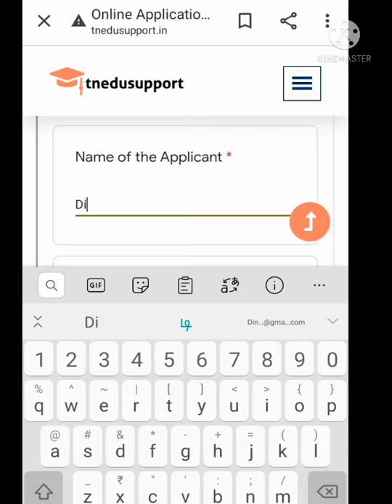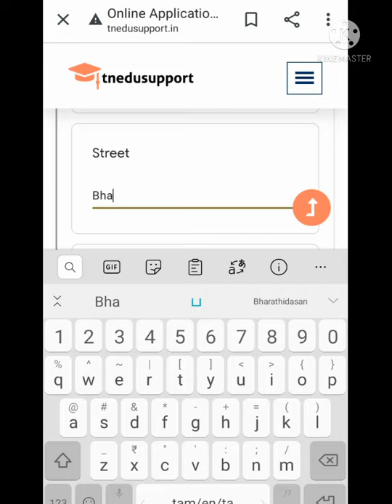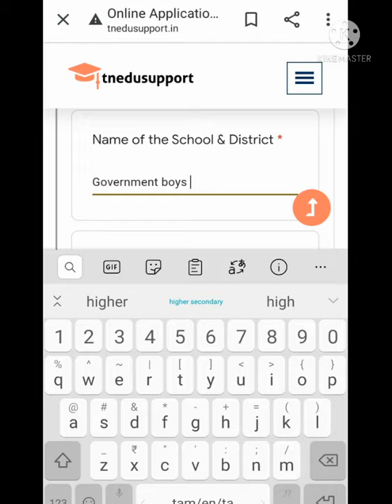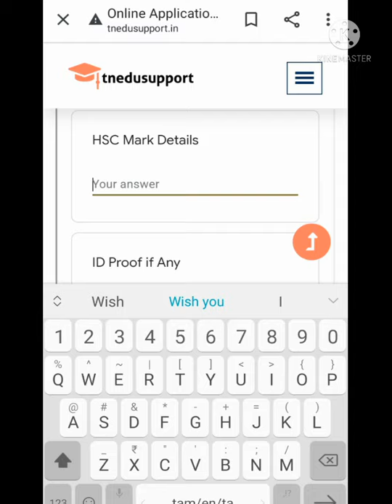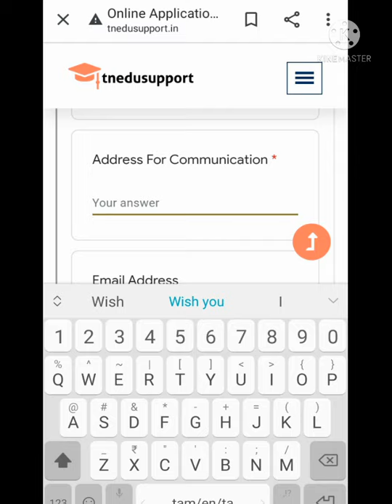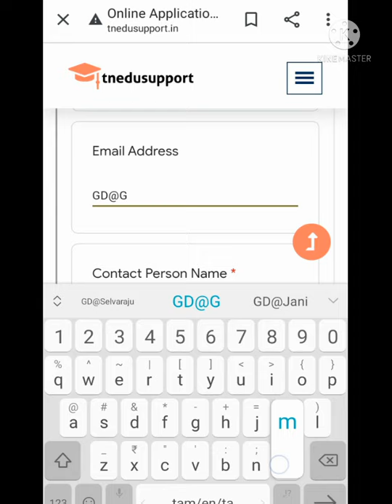How To Apply?/Tamil Nadu B.Pharm and B.Sc Nursing Course Application 2021/